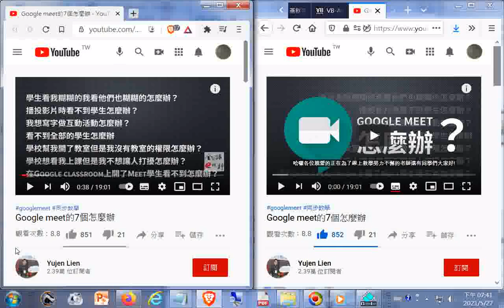Google meet的7個怎麼辦 - YouTube.htm20200419+網址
相關資源:
Google Meet + Classroom 教師手冊 / 附錄：如何製作教學影片(必看遠距教學示範含播放Youtube的影片或雲端硬碟的影音檔、出試題與線上測驗及批改、打成績)